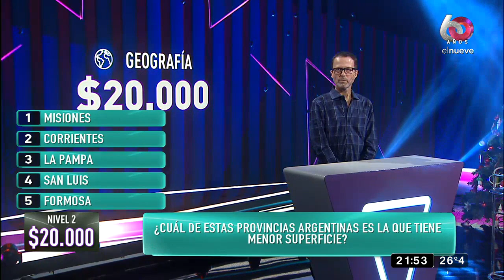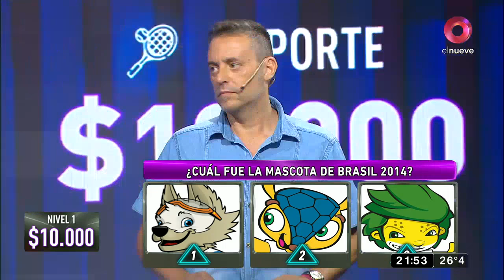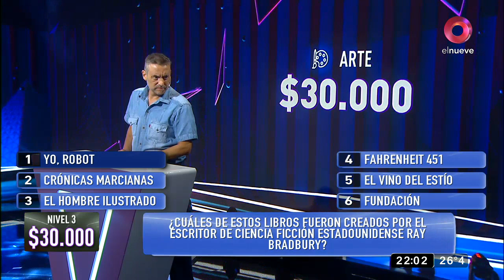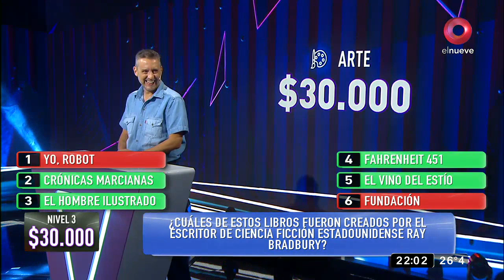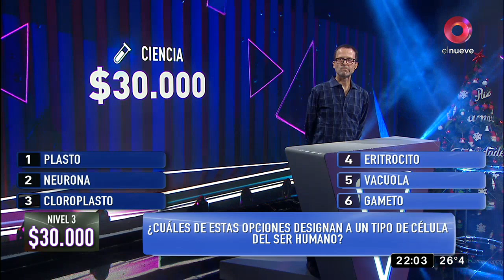MDN: La Pirámide con Pablo y Aníbal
Uno es comerciante textil y el otro trabaja en ventas para una empresa automotriz, ambos llegan a probar su suerte y conocimientos en La Pirámide.